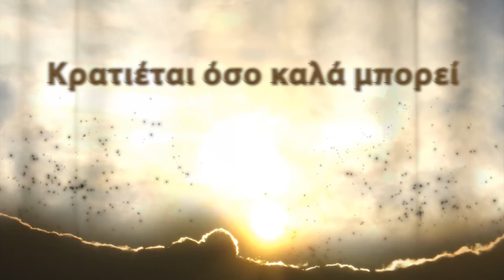Kjetil Mørland | En Livredd Mann | Greek lyrics | Melodi Grand Prix 2019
Song: En Livredd Mann
English version title: If music could save you
Singer: Kjetil Mørland
Translator: paschalisb (Paschalis Barmpoutis)